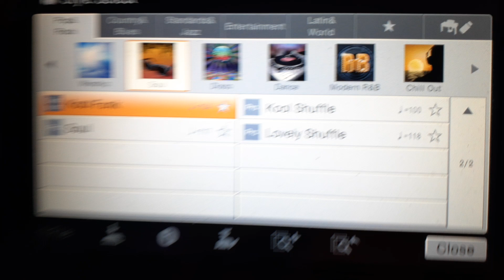Look at this Yamaha Clavinova playing music at St. Anthony of Padua Catholic Church